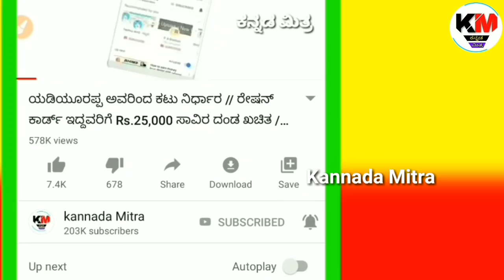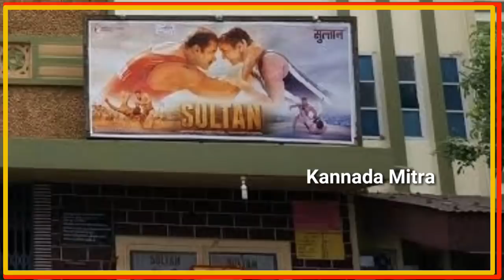ಕರ್ನಾಟಕ ಬಂದ್ ಹಿನ್ನೆಲೆ || ಏನು ಇರುತ್ತೆ? ಏನು ಇರಲ್ಲ || ಬಾರ್ ರೆಸ್ಟೋರೆಂಟ್? ಬ್ಯಾಂಕ್ ಗಳು ಪೋಸ್ಟ್ office???